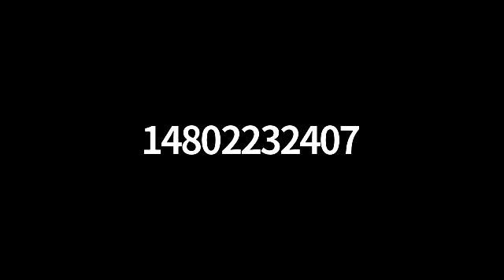Hooked on the Horizon with AM Yusef Seevers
Share away and lets grow together!!!

The concepts I share are all encompassing!!